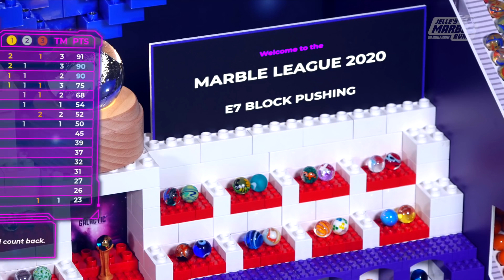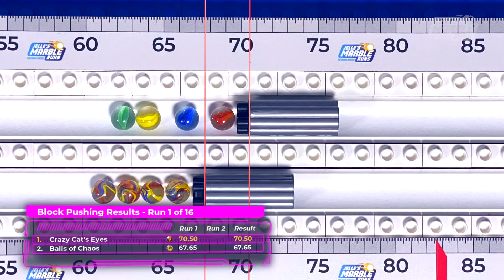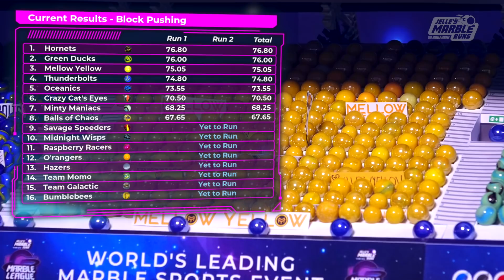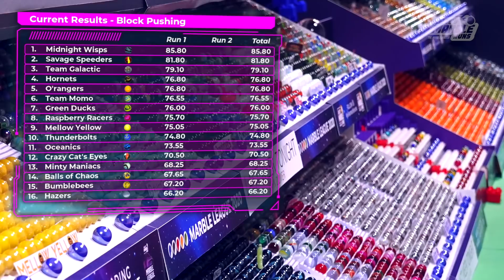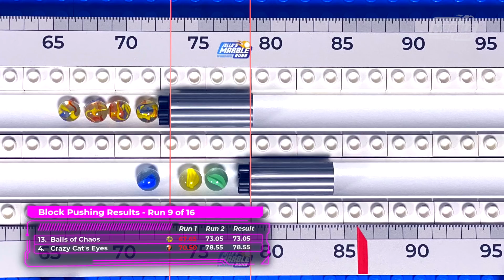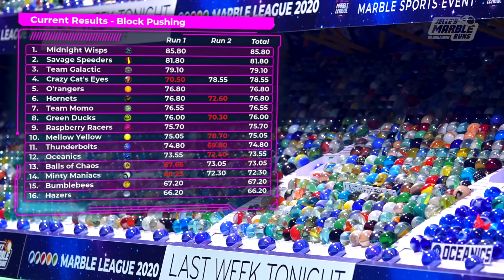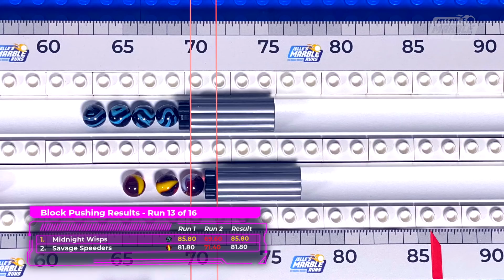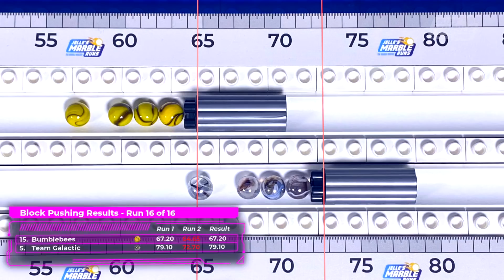Block Pushing | Marble League 2020 E7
The classic test of teamwork returns as a three-way race for the championship emerges! Marbles must push the block forward as a collective while avoiding bumping into each other. Will the podium belong to former champions like the Midnight Wisps, or to an upstart team? And will a three-year Marble League Record belonging to the O'rangers fall? This one's for all the marbles!!

The next event will be the Triathlon, we made a change in the schedule because we discovered a mistake in a pre-recorded event but we have still plenty of pre-recorded events in stock.

=== Credits: ===
Commentary: Greg Woods
Graphics: Anton Weber, Tom Cui, Trevor Sayre
Editing: Bart Stoffels, Jelle Bakker

=== Patrons ===
Premium Spectators:
Terry Hankamer, FrostFlareon, Jim Pendergast, Alejandro Tejada (Alayjo), Rob Simpson, Bryan Bartlett, Lord_Gatte, Alex Mathew, René Voß, Dave Santare, Tobias Walters, Meyvol, Glen Galaxy, Cora Schallock, John Edward "JET" Torres, Oscar Wilson, Tommy Nguyen, Jonathan Hadden, Denis Johnston